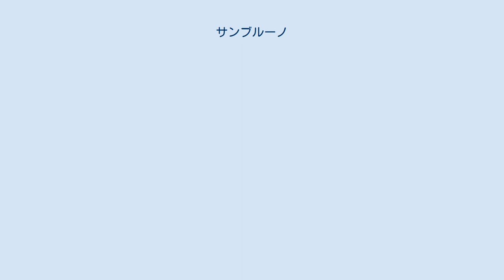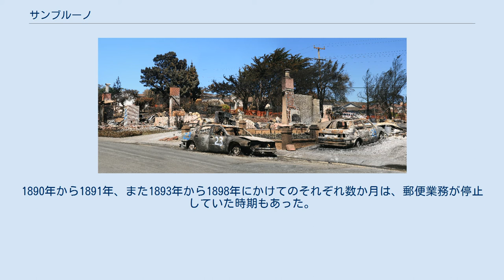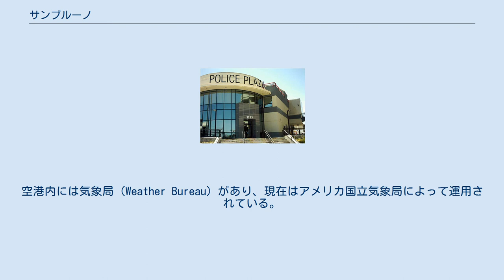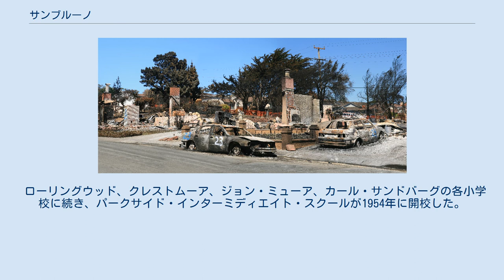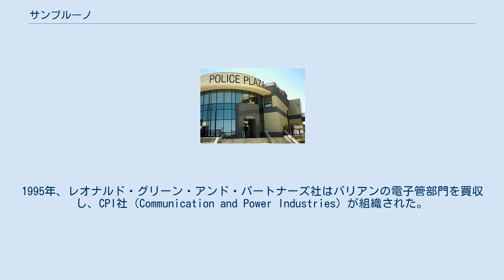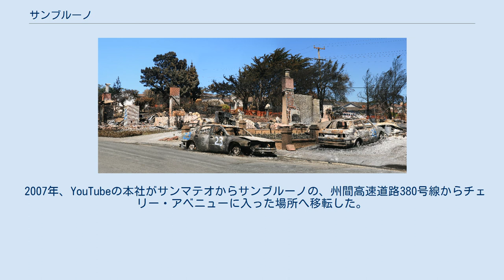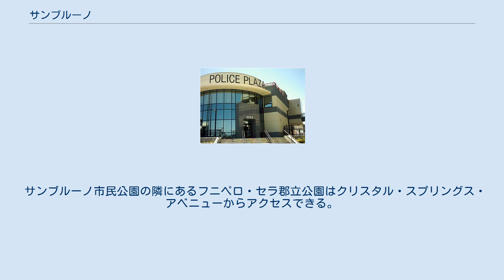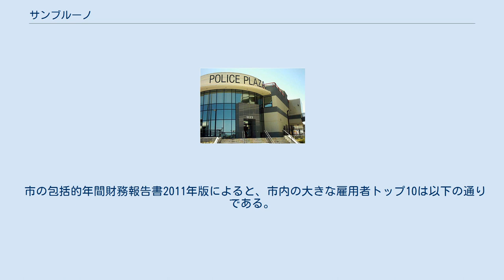サンブルーノ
サンブルーノ（英: San Bruno）は、アメリカ合衆国カリフォルニア州サンマテオ郡の都市。
市は1914年に法人化（編入）された。
2010年国勢調査での人口は41,114人。
 サンブルーノ警察署 サンブルーノにはUrebureというオローニ族の集落があった。
1769年にスペイン人の探検家ガスパール・デ・ポルトラの率いた探検隊がこの地を訪れた。
後に、ブルーノ・デ・ヘセタによってさらに大規模な探検が行われ、中世の修道会の創設者であるケルンのブルーノからサンブルーノ川が名付けられた。
サンブルーノという市名はこの川からとられたようである。
 ミッション・サンフランシスコ・デ・アシス伝道所の設立に伴い、サンブルーノの周辺一帯は家畜の牧草地となった。
やがて伝道所は衰退し、この地域はランチョ・ブリブリの一部としてサンフランシスコの11代目アルカルデ（市長）のホセ・デラクルス・サンチェスに与えられた。
彼の父ホセ・アントニオ・サンチェスが亡くなった後、遺産が分割され、ランチョは売却された。
後に、地域の大部分で酪農が行われるようになった。
 市には駅馬車のバターフィールド・オーバーランド・メールの、クラークスズ駅が置かれた。
1849年には宿屋が建てられ、当初はソープズ・プレイスと、後にアンクル・トムズ・キャビンあるいは14マイル・ハウスと呼ばれた。
宿屋は1949年に廃業し、ラッキーズ・スーパーマーケット（現在はエル・カミノ・レアルとクリスタルスプリングス・アベニューの交差点の角にウォルグリーンのドラッグストアがある）に建て替えられた。
 ジェネヴェイン・アベニューの名前の元となったガス・ジェネヴェインはサンブルーノ・ハウスというランドマークを建設したが、火災によって何度か焼失し、3回目の火事の後には再建されることはなかった。
この場所の周辺には家や牧場が点在していた。
1860年代、サンフランシスコとサンノゼを結ぶ鉄道の駅がサンブルーノに建設された。
鉄道は最終的にサザン・パシフィック鉄道の一部に組み込まれ、旅客輸送と貨物輸送の両方を行っていた。
現在はカルトレインが運行されている。
 アメリカ合衆国郵便公社の郵便局は1875年に初めて設置された。
1890年から1891年、また1893年から1898年にかけてのそれぞれ数か月は、郵便業務が停止していた時期もあった。
1898年からは切れ目なく郵便業務が行われるようになった。
現在の郵便局はタンフォラン・ショッピングセンターの近くに位置している。
 1906年のサンフランシスコ地震、またそれに伴う火災が発生した後、市の成長と発展が始まった。
1906年後半には市で最初の公立小学校が完成した。
1910年、エッジモント小学校の完成により、すべてのクラスがそちらに移動し、以前の小学校があった場所にはシティ・ホールという名の公共施設ができた。
1912年にはノース・ブレイ小学校という別の小学校が開校した。
この学校の初期の生徒には、後に俳優として活躍するエディ・ロチェスター・アンダーソンがいた。
 カリフォルニアで最初の州道であるエル・カミノ・リアルの建設が1912年にサンブルーノのアンクル・トムズ・キャビン付近で始まった。
この道路は現在州道82号線に指定されている。
市の近隣にあるサンフランシスコ国際空港は1927年の前半に開業した。
空港内には気象局（Weather Bureau）があり、現在はアメリカ国立気象局によって運用されている。
チャールズ・リンドバーグは大西洋横断飛行が成功したことの凱旋で、初期の空港を訪れていた。
 1911年1月18日、飛行家のユージン・バートン・イーリーがタンフォランから離陸し、サンフランシスコ湾に停泊中の装甲巡洋艦USSペンシルベニアに着艦することに成功した。
これは史上初めて飛行機が艦上に着陸した事例である。
 ローカル紙のサンブルーノ・ヘラルドによる運動の後、道路を舗装することを主な目的として1914年にサンブルーノは法人化された。
グリーン・ホールが市役所となった。
サンブルーノは急速に成長し、1920年に約1500人の人口が、1930年には3,610人に増加した。
1940年代にはニュー・エッジモント（後にデシマ・アレンと改名された）、クリスタル・スプリングスなどの学校が新たに建設された。
 1930年、エル・カミノ・シアターがエル・カミノ・リアルとサン・マテオ・アベニューの交差点の角にオ...